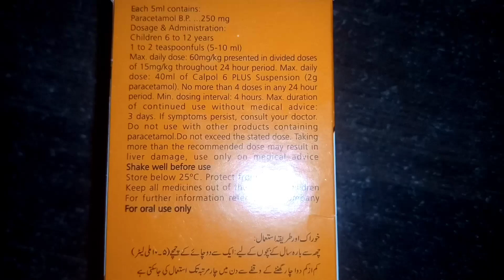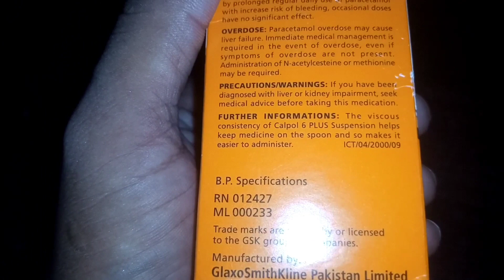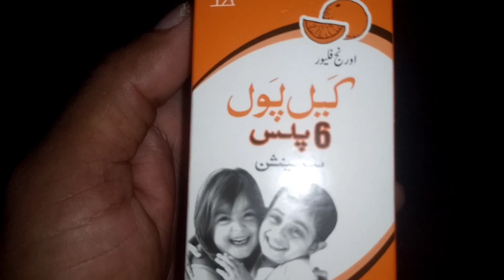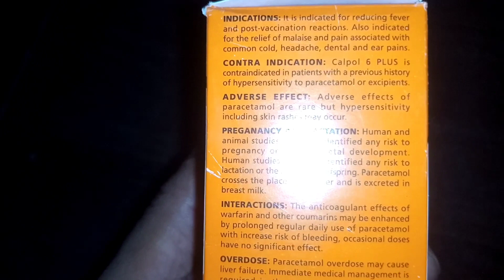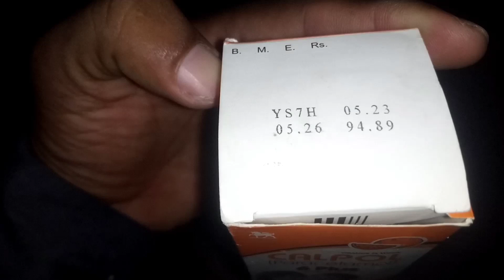Calpol Syrup | Calpol Syrup uses in urdu | Calpol Syrup For Baby | Calpol Sryup 6 Plus | Paracetamol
Calpol Syrup | Calpol Syrup uses in urdu | Calpol Syrup For Baby | Calpol Sryup 6 Plus | Paracetamol | Calpol 6 plus Uses in urdu

calpol 6 plus syrup
calpol 6 plus syrup dosage
calpol 6 plus syrup for fever
calpol syrup
syrup calpol 6 plus
calpol 6 plus syrup uses in urdu
calpol syrup in pakistan
calpol syrup uses in urdu
calpol 6 plus syrup uses
calpol 6 plus
calpol syrup for babies
calpol syrup for fever
calpol 6 plus dosage
calpol 6 plus suspension
Calpol 6 plus syrup formul
calpol 6 plus syrup ke fayde
calpol 6 plus syrup k faiday
calpol 6 plus syrup side effects
calpol